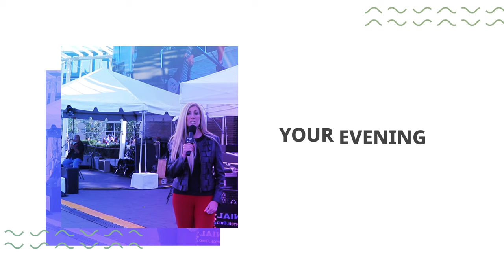Canton Blues Fest 2021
Here's the full video from Friday at the Canton Blues Fest in Downtown Canton at the Centennial Plaza! What a wonderful and amazing night it was! Lots of great interviews and awesome music!